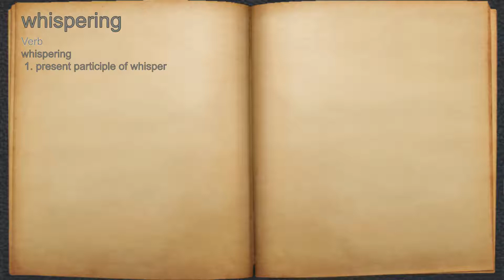What does whispering mean?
A spoken definition of whispering.

Intro Sound:
Typewriter - Tamskp